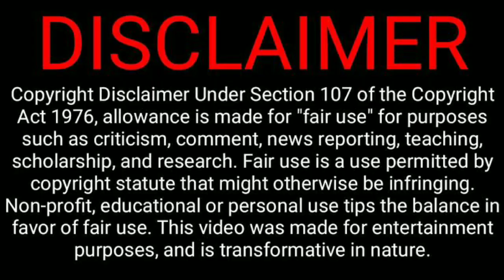Kombu Vatcha Singamda Official Trailer Release Time | Sasi Kumar | Madonna Sebastian | Soori | Tamil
1. Kombu Vatcha Singamda New. Movie Trailer Releasing Today ( September 24 ).

Other Titles:
tamil new movie trailer, new tamil movie trailer, sasikumar new movie, Kombu Vatcha Singamda movie new trailer, Kombu Vatcha Singamda sasikumar full movie, Kombu Vatcha Singamda release date, Soori new movie trailer, Madonna Sebastian new tamil movie, S. R. Prabhakaran new movie, Sasi Kumar new movie trailer.